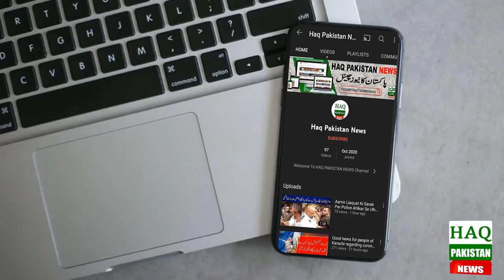Breaking News: Karachi Me Larki Ke Sath Afsosnaak Waqiya | Karachi Update | Weather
Topic Cover In This Video:
today news
karachi
karachi news
breaking news
latest news
news
pakistan news
karachi pakistan
karachi latest updates
karachi city
qayyumabad karachi
qayyumabad news
qayyumabad today news
karachi qayyumabad
karachi qayyumabad news
Karachi Mai Naujawan Ki Khatton Say Badtameezi
کراچی میں نوجوان کی خاتون سے بدتمیزی